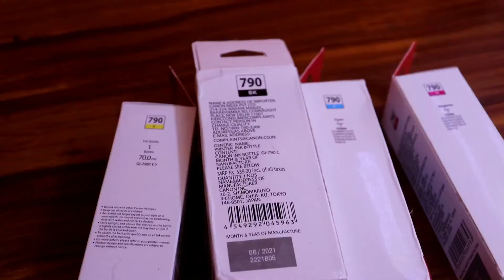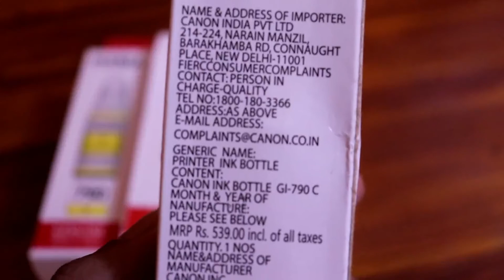Canon Pixma Printer Ink in Very Low Price | TechTorial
Ink for Canon Printer Very Low Price

Your Quarries:-
1) Canon Pixma GI 790 ink for G1000,
2) Canon Pixma GI 790 ink for G1010,
3) Canon Pixma GI 790 ink for G1100,
4) Canon Pixma GI 790 ink for G2000,
5) Canon Pixma GI 790 ink for G2002,
6) Canon Pixma GI 790 ink for G2010,
7) Canon Pixma GI 790 ink for G2012,
8) Canon Pixma GI 790 ink for G2100,
9) Canon Pixma GI 790 ink for G3000,
10) Canon Pixma GI 790 ink for G3010,
11) Canon Pixma GI 790 ink for G3012,
12) Canon Pixma GI 790 ink for G3100,
13) Canon Pixma GI 790 ink for G4000,
14) Canon Pixma GI 790 ink for G4010,